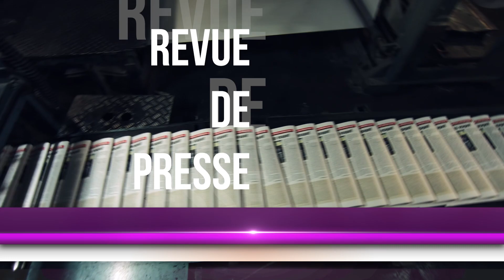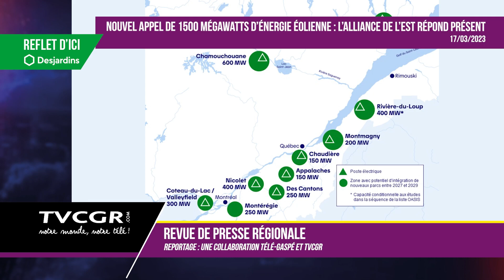Revue de Presse Reflet d'ici du 23 mars 2023